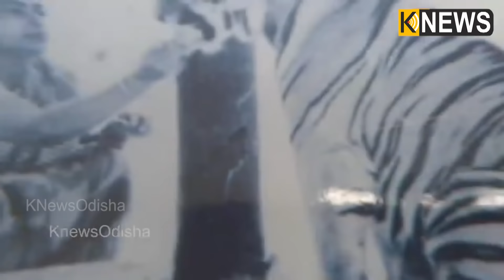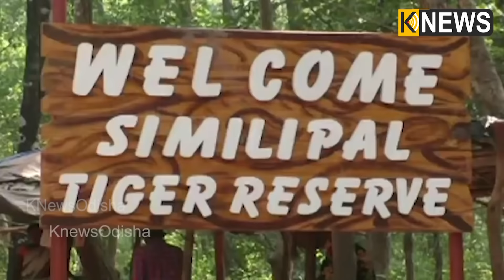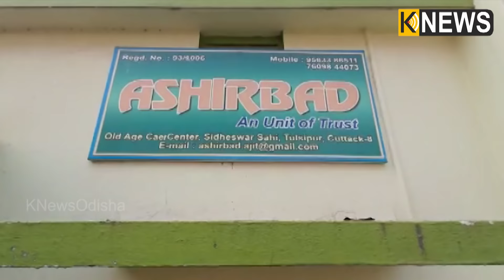ଖଇରୀ ବାଘକୁ ମା ଭଳି ପାଳିଥିବା ମହିଳାଙ୍କର ପରଲୋକ || Knews Odisha